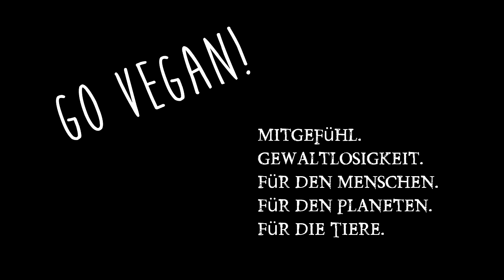Sauerkraut selber machen, das Ergebnis! & Silke der Rohkostfreak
Sauerkrauttopf Kohl haltbar machen durch fermentieren. Ich habe mein Sauerkraut nach 5 Wochen geöffnet Dazu unglaubliche Videoaufnahmen aus Silkes Wohnung beim Rohkost Potluck. Dazu hat Ilove chlorophyll einen Kichererbseneintopf gezaubert.